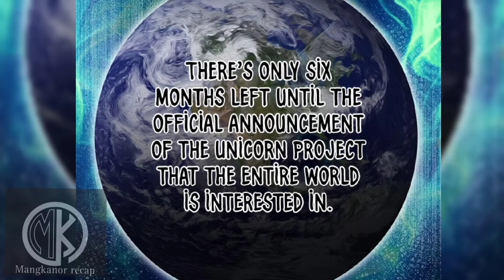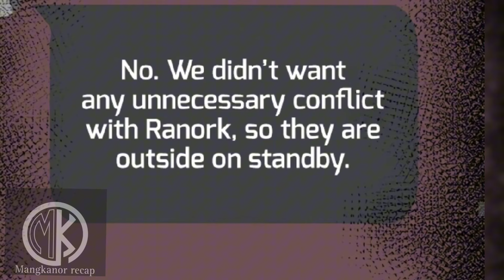(s2)sundalong namatay at nagising sa katauhan ng batang na bully.